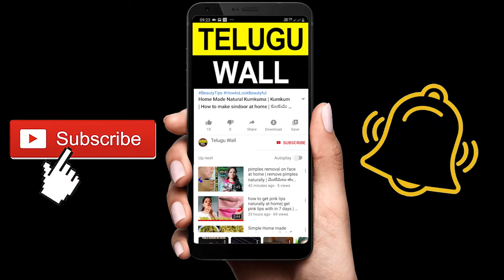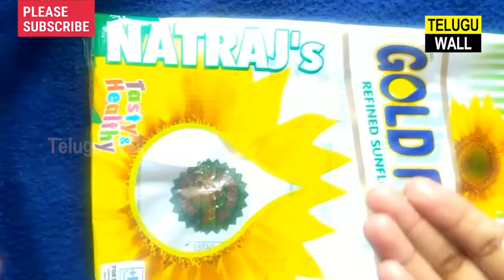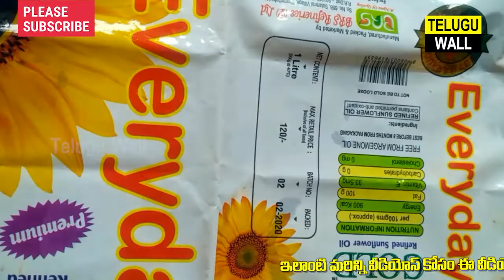ఈ స్వీట్ షాప్ style స్వీట్ ని ఇంట్లోనే చేసుకోండీ | Palli sweet recipe in telugu |Telugu Wall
This  Palli Sweet recipe is very healthy by having 2 per day we will be stronger. Palli's are very healthy food we can make several healthy foods with palli's or peanuts. one of it today we made it is very simple process every one can make.  we can make these sweet shop style palli sweet at home. we can take these sweets as snacks. eat one in morning and one in evening. To make palli sweet we need Palli's, Sesame, sugar, food color, water. by following process as shown in video you can able to make yummy palli sweets in Sweet shop style